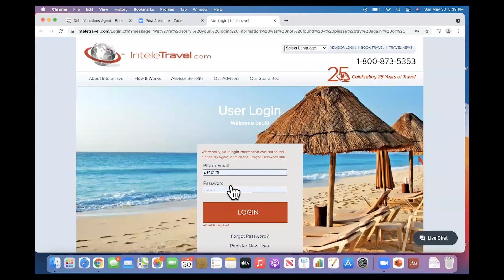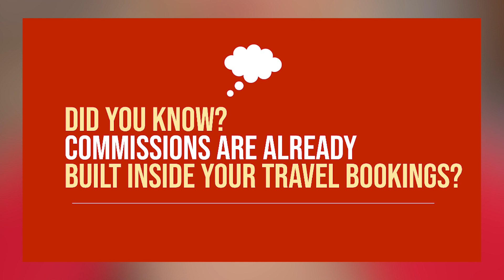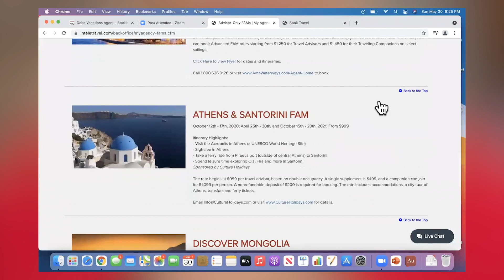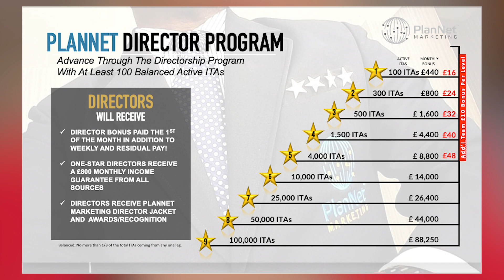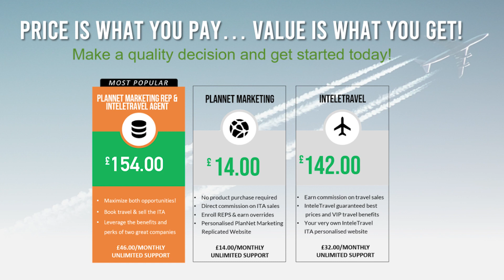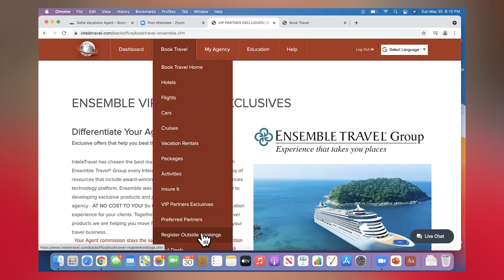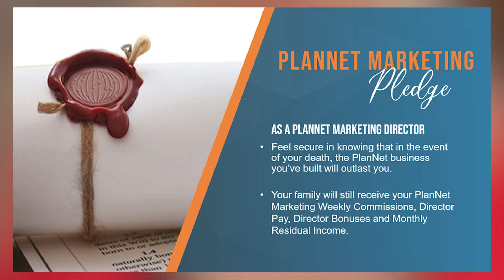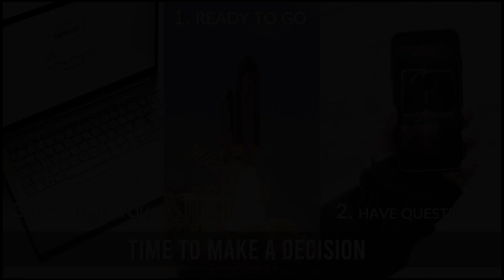The Best 2023Travel hack